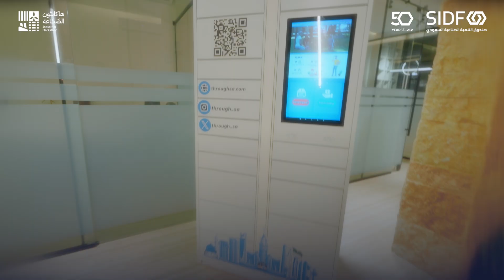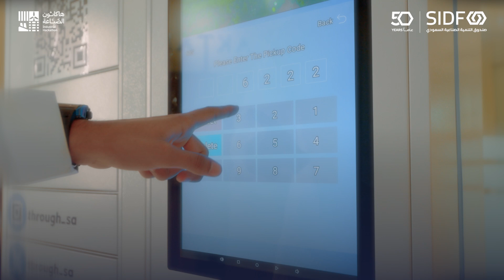فريق Through حلول ذكية بتقنية مبتكرة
من خلال مشاركتهم في هاكاثون_الصناعة، أبدع فريق "Through"، في تصميم حلول ذكية لتحديات الخزائن بتقنية مبتكرة، وحصلوا على براءة اختراع لنموذج العمل الخاص بهم، ثم تحولت فكرتهم إلى واقع ملموس.

اكتشف رحلتهم الملهمة...